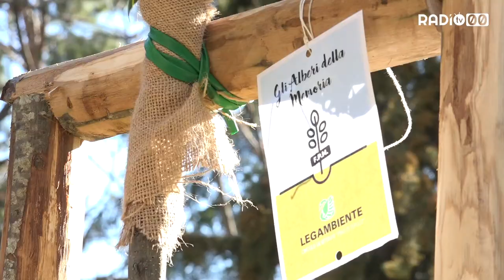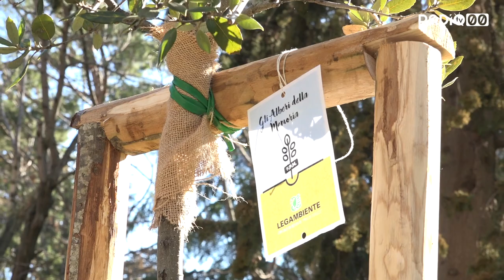Con Legambiente, un albero per ricordare chi non c’è più